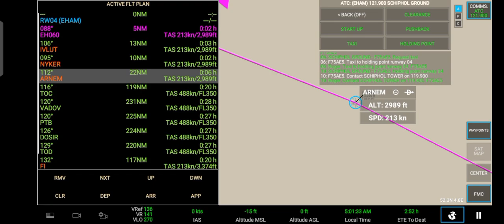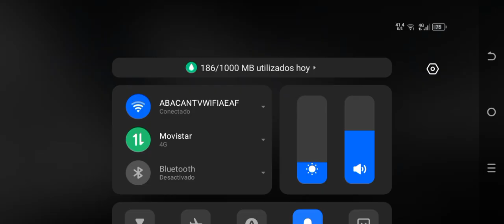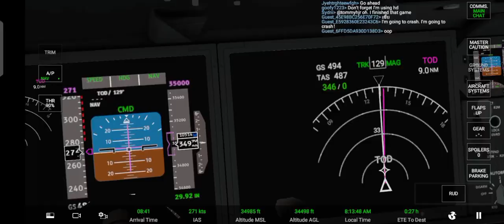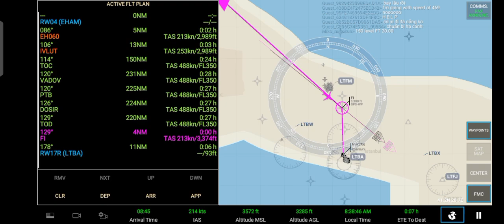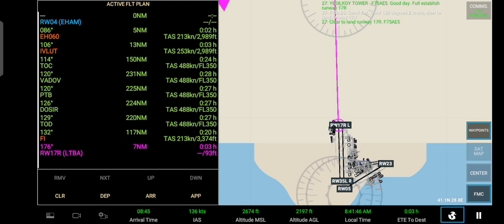RFS - Real Flight Simulator / Ámsterdam 🇳🇱 (EHAM) - Istanbul 🇹🇷 (LTBA) / KLM / Boeing 787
Hola amigos! Bienvenidos una vez más a mi canal.

Aquí les traigo otro vuelo comercial internacional, espero que lo disfruten mucho 😊.

Este vuelo es desde Ámsterdam, Holanda 🇳🇱 hasta Estambul, Turquía 🇹🇷. Un vuelo de 2 horas hecho con el Boeing 787-8 Dreamliner de KLM

Info del vuelo:

Pasajeros a bordo: 359
De los cuales:

52 Holandeses 🇳🇱
50 Turcos 🇹🇷
48 Británicos 🇬🇧
46 Franceses 🇫🇷
29 Alemanes 🇩🇪
28 Brasileños 🇧🇷
26 Portugueses 🇵🇹
25 Estadounidenses 🇺🇲
17 Griegos 🇬🇷
12 Italianos 🇮🇹
12 Rusos 🇷🇺
5 Judíos 🇮🇱
4 Ucranianos 🇺🇦
2 Árabes 🇸🇦
2 Argentinos 🇦🇷
1 Español 🇪🇦

A bordo viajan:

189 hombres
170 mujeres:

De los cuales:

260 adultos
53 adolescentes
36 niños
3 bebés

Comida para el vuelo:

Desayuno:

Pan con queso y jamón
Desayuno holandés

Postres:

Tortas
Galletas
Helados

Bebidas:
Agua
Café
Refrescos
Jugos

Hello friends!  Welcome once again to my channel.

 Here I bring you another international commercial flight, I hope you enjoy it a lot 😊.

 This flight is from Amsterdam, Netherlands 🇳🇱 to Istanbul, Türkiye 🇹🇷.  A 2-hour flight made with the KLM Boeing 787-8 Dreamliner

 Flight info:

 Passengers on board: 359
 Of which:

 52 Dutch 🇳🇱
 50 Turks 🇹🇷
 48 British 🇬🇧
 46 French 🇫🇷
 29 Germans 🇩🇪
 28 Brazilians 🇧🇷
 26 Portuguese 🇵🇹
 25 Americans 🇺🇲
 17 Greeks 🇬🇷
 12 Italians 🇮🇹
 12 Russians 🇷🇺
 5 Jews 🇮🇱
 4 Ukrainians 🇺🇦
 2 Arabs 🇸🇦
 2 Argentines 🇦🇷
 1 Spanish 🇪🇦

 On board travel:

 189 men
 170 women:

 Of which:

 260 adults
 53 teenagers
 36 children
 3 babies

 Food for the flight:

 Breakfast:

 Bread with cheese and ham
 Dutch breakfast

 Desserts:

 Cakes
 Cookies
 Ice creams

 Drinks:
 Water
 Coffee
 Refreshments
 Juices